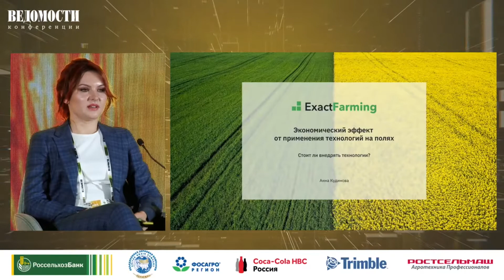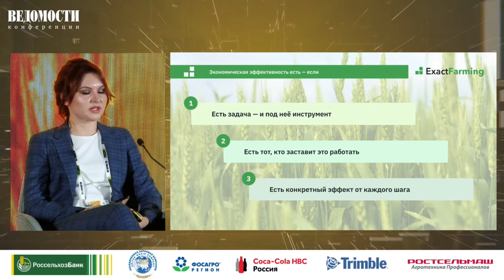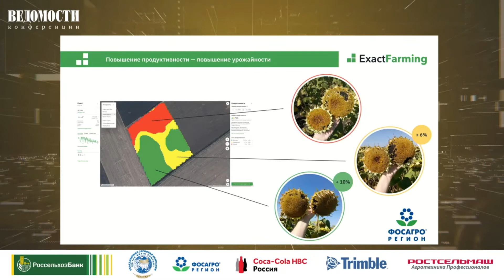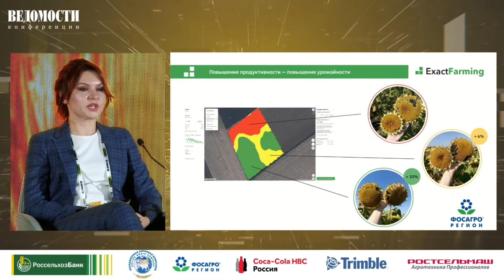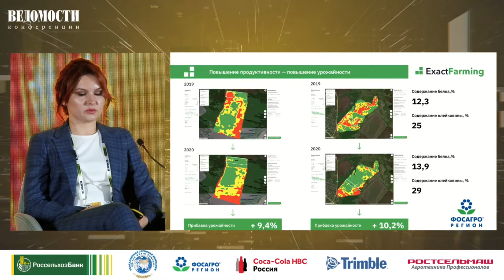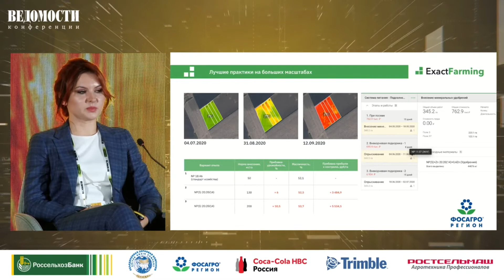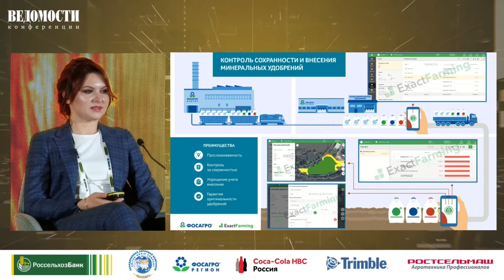Аграрный форум России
5 ежегодный проект
Выступление ген. Директора ExactFarming
Анны Кудиновой